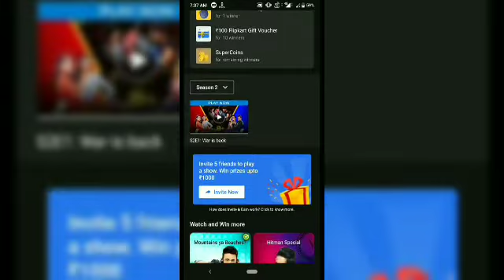Flipkart Ladies vs Gentlemen Season 2 Quiz Answer Today ! 3 November 2021 ! Episode-19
Flipkart Ladies vs Gentlemen Season 2 Quiz answer today ! 3 November 2021 ! Episode-19 ! Ladies vs Gentlemen Flipkart ! Win super coin and gift voucher !

Topics covered.
 How to play flipkart ladies vs gentlemen Quiz answer today.
 Flipkart Ladies vs Gentlemen today answer ladies vs gentlemen Flipkart today answer
 today ladies vs Gentlemen Answer
Flipkart Ladies vs gentlemen Quiz answer
 Flipkart Ladies vs Gentlemen Quiz 3 November 2021
Flipkart Ladies vs Gentlemen Season 2 Quiz answer
Flipkart quiz
 quiz time
contest
Flipkart